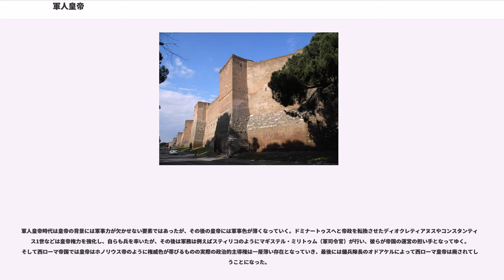軍人皇帝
軍人皇帝（ぐんじんこうてい）とは、ローマ帝国で3世紀の危機と呼ばれた時期に、主に配下の軍事力を背景に廃立された諸皇帝をいう。235年から284年の間、軍人皇帝が乱立した時代を軍人皇帝時代（ぐんじんこうていじだい）と称する。具体的には、アレクサンデル・セウェルス暗殺後に即位したマクシミヌス・トラクスから、ディオクレティアヌスに討たれたカリヌスまでの諸皇帝を指す。

元老院が容認した皇帝だけでも、前半の33年間（235年-268年）に14人が擁立された。さらに、各地の実力者がローマ皇帝号を僭称することも多く、結果として皇帝の権威が失墜、また帝位が頻繁に入れ替わるためほとんど内乱と変わらない状態が長期間続き、これによりローマ帝国の国力は弱体化した。

古代ローマにおいては共和政の時代より、国家の最高指導者がすなわち前線に立つ軍司令官であった。共和政の時代においては、2人の執政官がこの役目を担った。執政官が2人であることからひとりは軍司令官として前線に赴いても、もうひとりの執政官が内政を執ることができ、また2人の執政官が同時に軍司令官として前線に立たねばならない場合にも、代わって内政を担当するのは誰であるかの序列も決まっていた。1年間という執政官の短い任期も、国土の狭い時代には問題無く機能した。

しかしながら、古代ローマが地中海世界全域を支配する巨大な領域国家となって以降は、1年の任期の執政官による統治と軍事指揮というシステムでは機能しなくなった。

帝政に移行後も、国家の最高指導者と前線に立つ軍司令官が同一人物であるというシステムはそのまま継承された。初代皇帝のアウグストゥスをはじめ、多くの皇帝は内乱を勝ち抜いた人物であり、軍事と政治の両方の手腕を持っていた事から問題視はされなかった。アウグストゥス自身は軍才に乏しかったが、腹心アグリッパらに任せることで補った。またクラウディウスも病弱で軍務経験は皆無であったが、実際に軍を指揮する将軍たちの任命について人事の才能を発揮し、ブリタンニア遠征をなしとけ、皇帝自身に軍才は無くてもシステムとしては問題無く機能した。

しかしながらローマ帝国がたびたび外敵の侵攻にさらされる時代になると、国家の最高指導者と前線に立つ軍司令官が同一人物であるというシステムには弊害が見られるようになった。しかし、終身の存在である皇帝は、おいそれと更迭ができる存在ではなく、軍司令官として無能さを露呈した皇帝を排除するには、叛乱・クーデター・暗殺という非合法な強硬手段に出る以外に選択肢が無くなってしまったのである。また軍司令官である以上、戦死・敵の捕虜になるという事態は、当然のこととして起こり得るものであり、その度に皇帝を選び直さなくてはならない事態が生じた。また選出手段が決まっていた（市民集会の選挙）執政官と違い、皇帝の場合は選出手段が定められておらず、これも混乱の原因となった。事実、軍人皇帝時代以前にも、ネロやコンモドゥスの死によってそれまでの皇帝の皇統が断絶したのを切っ掛けに、地方の属州総督が帝位を争って内乱を起こした例が2回ある（ローマ内戦 (68年-70年) (四皇帝の年) と、ローマ内戦 (192年-197年) (五皇帝の年)）。

先立つ2世紀後半の気候寒冷化による食糧生産性の低下や、それに伴う不満の鬱積とローマ末端組織の支配力喪失の進行へ対処する為にカラカラ帝が発したアントニヌス勅令により、中央の財政が悪化する。また、外敵の侵入に対応するため属州兵を現地徴募に切り替えた結果、属州への締め付けが効かなくなるという悪循環が止まらない時代であった。

英語ではBarracks Emperror（兵舎の皇帝）、ドイツ語でもSoldatenkaiser（兵隊皇帝）と呼ばれており、この名前の通り、彼らは以前の皇帝とは異なり、旧来の貴族層による擁立ではなく主にローマ軍団の軍事力を背景としたクーデターによることが挙げられる。軍人皇帝の身分は比較的低い出自が多く、たとえば最初の軍人皇帝であるマクシミヌス・トラクスはトラキア出身の一兵士からの叩き上げであり、マクシミヌス以外にも軍人皇帝たちの多くが名乗るほどの家名や祖先は持たず、彼らの擁立は軍隊の経歴により、その影響力も主として兵士であった。また元老院や貴族層は力を失って国政を動かす影響力に乏しくなり、軍隊の推挙を受けた指導者を追認するだけの存在となった。よって、属州軍により推挙され元老院の認定のないまま皇帝を僭称する軍司令官（僭称皇帝）が乱立した。前線で戦う兵士たちにとって軍司令官...